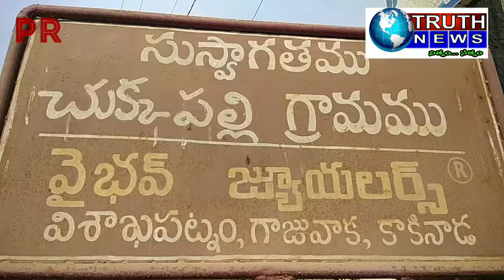విశాఖ జిల్లా చీడికాడ మండలం చుక్కపల్లి గ్రామంలో 14లక్షల కుంభకోణం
విశాఖ జిల్లా చీడికాడ మండలం చుక్కపల్లి గ్రామంలో 14లక్షల రూపాయల భారి కుంభకోణం ..గ్రామంలో ఎటువంటి అభివృద్ది చేయకుండా 14 లక్షల స్వాహ చేసిన గ్రామ సర్పంచ్ ..కుంభకోణాన్ని వెలుగులోకి తెచ్చిన దమ్మున్న చానల్ TRUTH NEWS CHANNEL.. పూర్తి వివరాలు త్వరలో మీ truth News channel లొ చూడండి